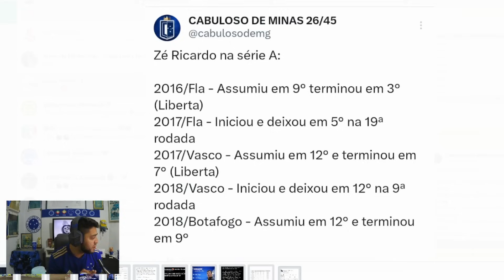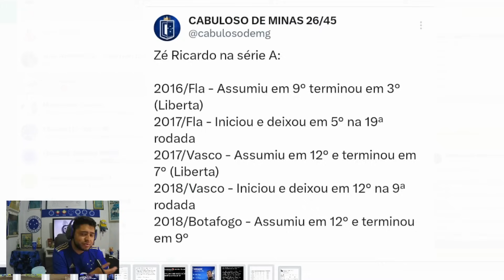🦊 ZÉ RICARDO FALA SOBRE O CRUZEIRO EM ENTREVISTA E REVELA... VEJA!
Saudações celeste